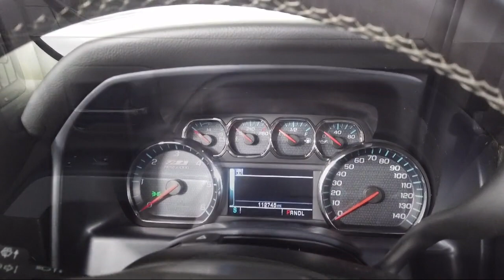2017 Chevrolet Silverado 1500 LT Crew Cab Bozeman Belgrade Big Sky Livingston Butte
2017 Chevrolet Silverado 1500 LT Crew Cab Stock Number: B066171 Vin:3GCUKREC8HG318295.